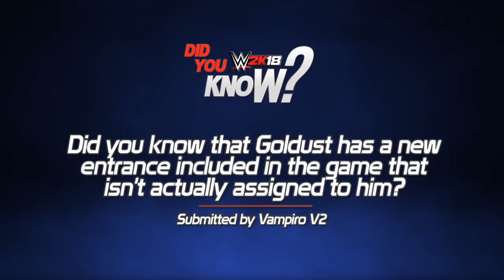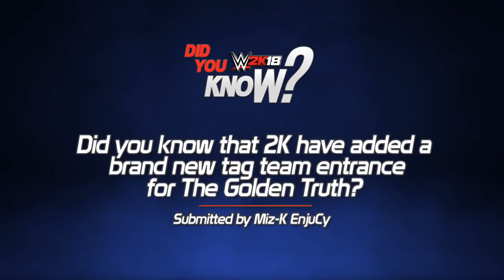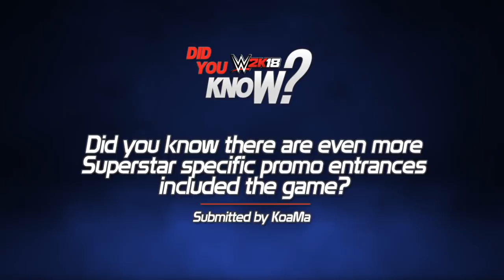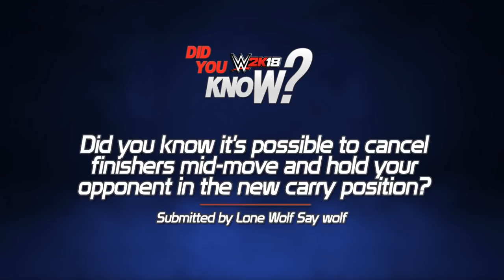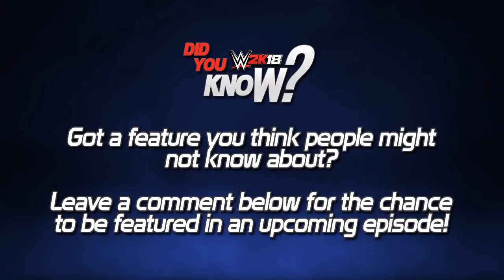WWE 2K18 Did You Know? Backstage Secrets, New Unused Entrances & More! (Episode 8)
Welcome back to the channel and episode number 8 of this new Did You Know? series as we take a look at the backstage area in greater detail to unveil it's secrets as well as covering new and unused entrances, the ability to cancel finishers into the carry system and more!

☆☆☆ Social Media ☆☆☆

☆☆☆ Second Channel ☆☆☆